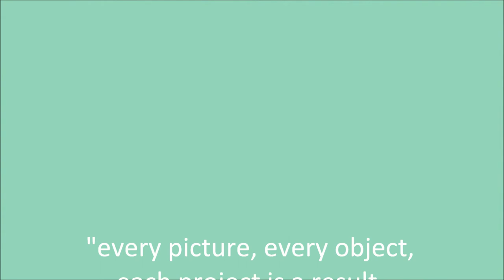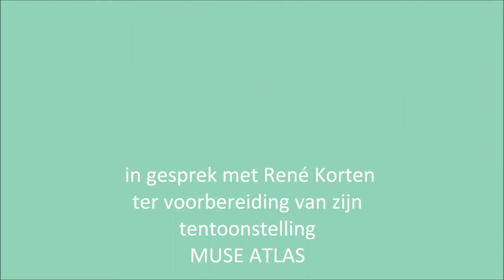Rene Korten Muse Atlas bij Gust van Dijk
Op uitnodiging van SEA Foundation, presenteert beeldend kunstenaar René Korten in de projectruimte bij Gust van Dijk, Home to Contemporary Art te Tilburg 'MUSE ATLAS'. De solo-expositie toont in een geselecteerd overzicht de ontwikkeling in het werk van René Korten over de afgelopen 10 jaar. In dit video-verslag 'in gesprek met' beantwoordt René Korten ter inleiding, enkel vragen over zijn recente werk op het atelier.
Vanaf 23 juni 2012 bij Galerie Luycks met boekpresentatie "Driver's Eye" vanaf volgende week 28 juni 2012 in de projectzaal van De Pont museum.